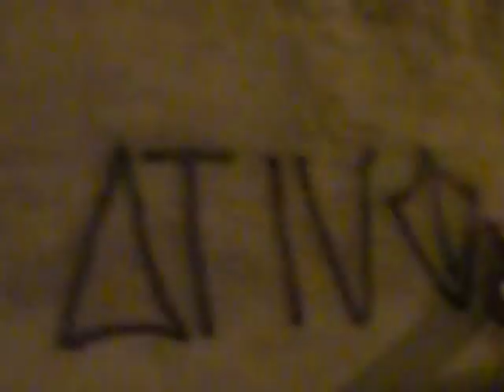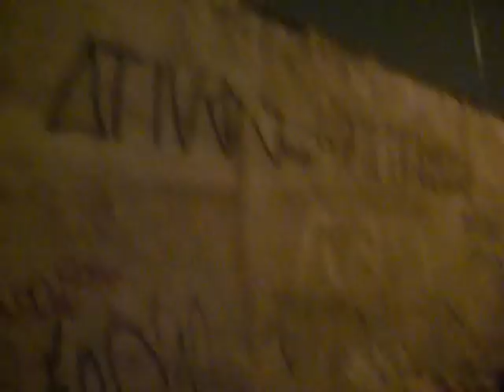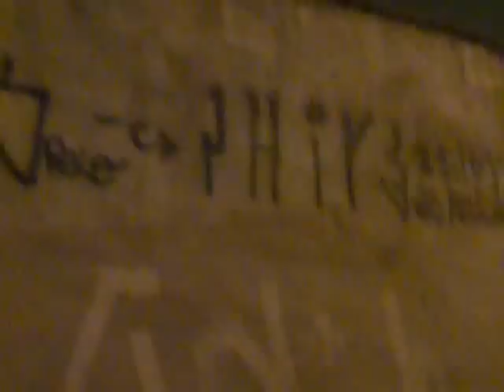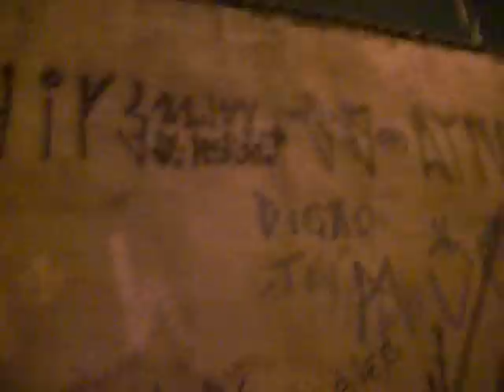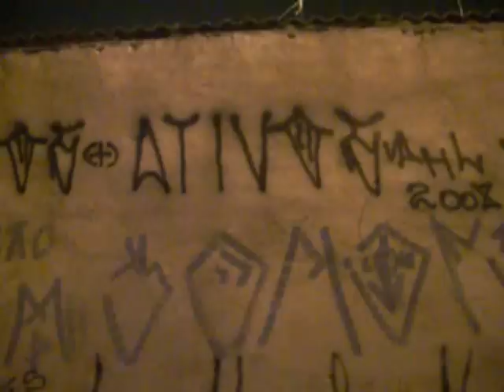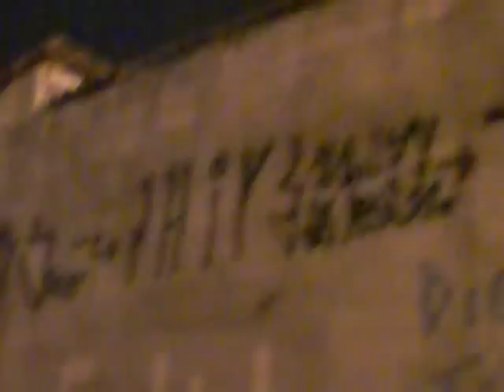pixação pé nas costas ativos , chips ,os + ativos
pixação pé nas costas ativos pele , chips xandy  zang , os + ativos penal